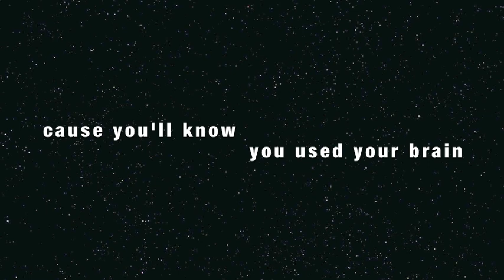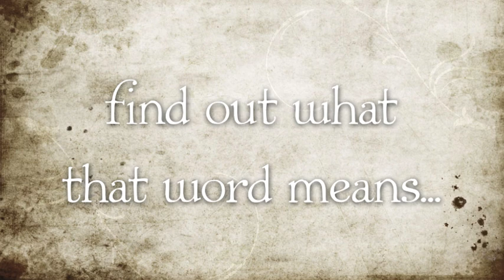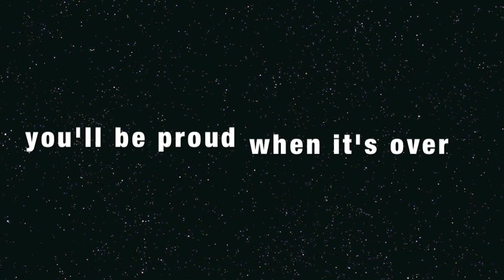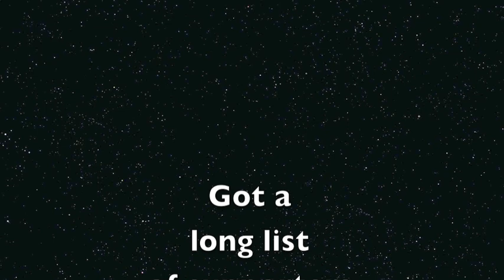Blank Test- FSA (originally Blank Space by Taylor Swift)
Written and sung by Tyler Clark & Brandy Vance, teachers at Imagine School at Evening Rose in Tallahassee, Florida...a song written to encourage and inspire students to achieve and strive for success on Florida's new test: FSA (Florida Standards Assessment)...

Recorded & Mixed by by Eric Durrance, Tallahassee

Background Track Purchased from Tracks Planet via Amazon Digital Music Store.  This is not intended for sales purposes, only educational and inspirational.